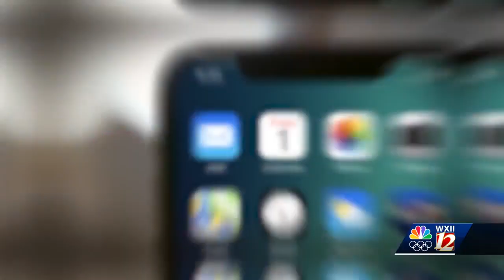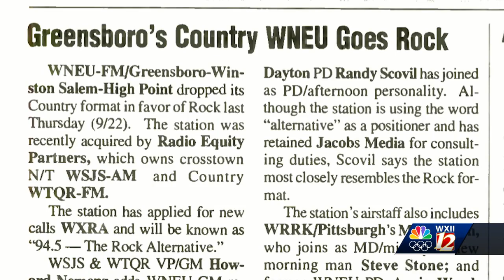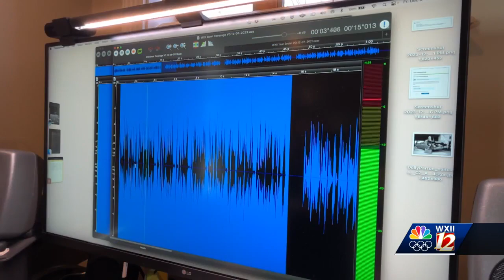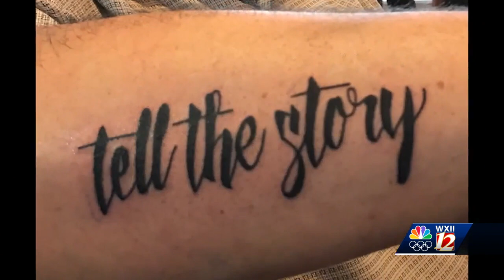The Voice of WXII 12: Meet Steve Stone